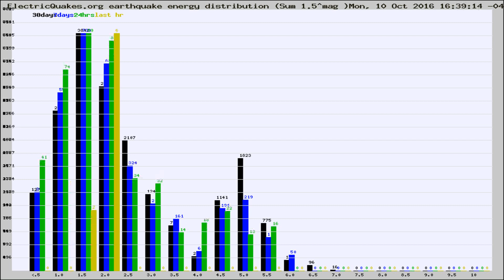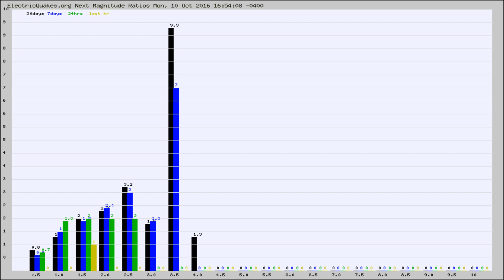Todays_Hourly_World_Earthquake_Statistics_from_ElectricQuakes.org_10-10-16+17:02:01